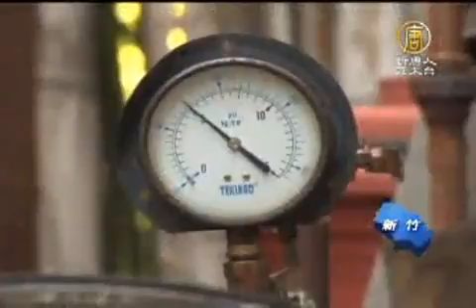編織竹簾夢 家族產業創商機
【新唐人亞太台2011年10月28日訊】隨著經濟的發展，生活形態的改變，竹製品逐漸被其他產品所取代。業者也紛紛外移到中國大陸、東南亞等國家。在台灣新竹縣竹東鎮有一家經營竹簾編織的家族產業卻獨樹一幟，老闆莊文勇透過堅持與努力，成功轉型開創新商機。

時代在改變，傳統產業也需要轉型才能適應潮流，接手家族事業的老闆莊文勇，本身學工業工程，又曾在織布廠上班，將紡織技術帶入竹簾生產，改善手工編織費時費力的問題，大幅提升竹簾產量與質量。

竹簾編織業者 莊文勇：
「我們原來是做竹子買賣的，後來我想說大家都已經工業化了，我們要找出一個是屬於我們自己特色的產品，因為我本身原來在紡織廠上班，所以我就把紡織的技術，應用在我們竹簾上面。以前的竹簾都是絞織，雙條線旋轉的絞織，我開始的時候我就把平織，織布那種平織的原理，應用在竹簾上面。作竹織提花的產品，是我自己研發出來的。」

先挑選良好桂竹，再切割竹子成竹片、竹條，然後以高壓鍋爐，利用水蒸氣碳化竹子顏色，使其呈現光滑咖啡色，絕對不像染色產品會有褪色的問題。再透過不同的針法，發展和風、歐洲宮廷風等多種花樣變化，讓竹簾也可以很時尚。

「桂竹是台灣獨生種，只有台灣有。竹子生長很快，它大概三年五年就可以成材。木頭如果你不砍它，它可以到百年都還會一直長大，但是竹子不一樣，它經過差不多十年以後就枯萎了，所以你不用它在山上是一種浪費，所以我們希望說民眾可以盡量用竹材來代替木材，竹子讓它能新陳代謝，讓木材樹木能夠繼續生長。」

雖然台灣的工資很高，面對大陸和越南的廉價競爭，老闆的堅持依然得到國際市場的肯定，客戶遍及五大洲，目前每年以外銷為主，是台灣僅存的竹簾專業工廠。

「我們希望說根留台灣，當初我們很擔心說同業都到大陸去了，我們是不是會被淘汰，後來我到大陸去考察了三次，發現他們沒有桂竹，我想說桂竹是這麼好的東西，大陸沒有，所以有這麼好的材料，我一定能夠生存下來，所以我就堅持留在台灣。」

配合地方觀光導覽路線，遊客來到這裡實際體驗織布機DIY竹簾的樂趣；小朋友也在戶外教學中，以輕鬆有趣的方式深刻瞭解竹子對生活的重要性。

傳統產業精緻化，注入文化內涵，提高產品質量，改善作業方式，一樣可以根留台灣，行銷世界。

新唐人亞太電視 黃定國 林秋霞 台灣新竹採訪報導

其他推薦:
全球社區！分享你我的生活！